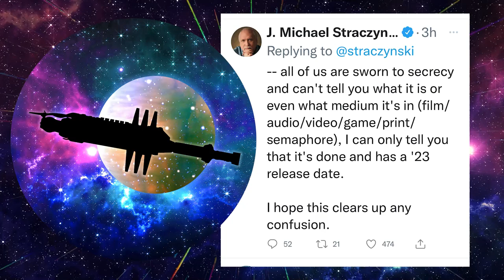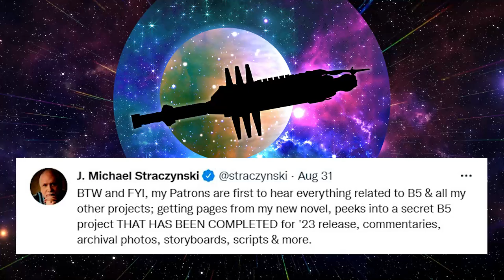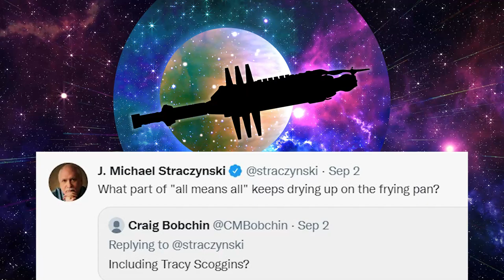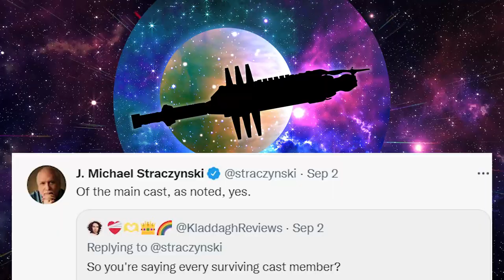Babylon 5 - New Project (not the reboot) with ORIGINAL CAST in 2023!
I take a look at a few recent Tweets from JMS relating to a new SECRET B5 PROJECT coming in 2023 with the original cast!

Thanks to Sci-Finatics members for your support: James Latta, Chuck A, Sara Bystam, John Mendoza, Xavier Belcher, Steve Bilodeau, Mark Stephenson, Lee Ogletree, Tonya H, Melita, Bill Phillips, Good Tea Nice House.